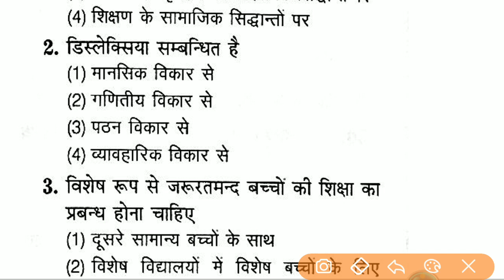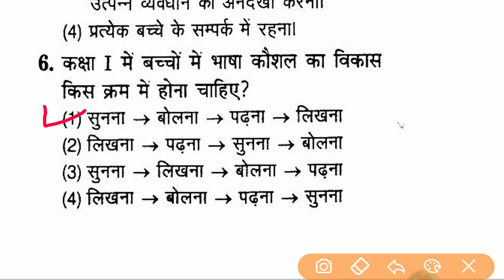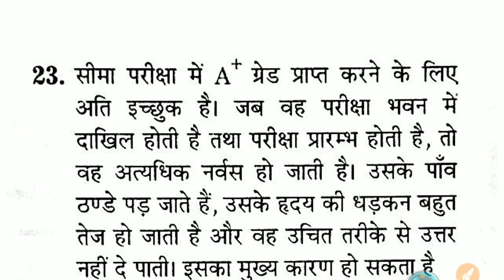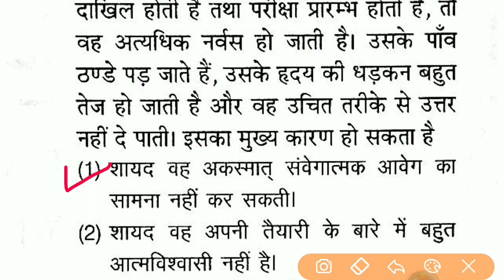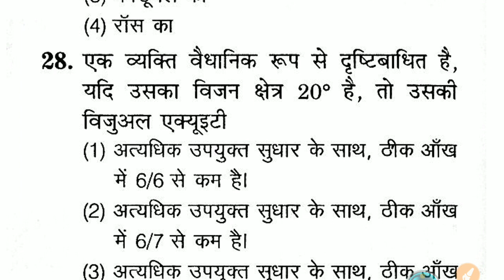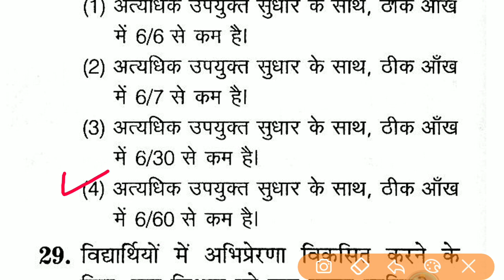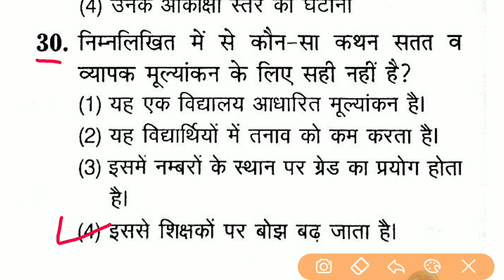Bal Vikas TET | Child development and pedagogy in hindi | Bal Vikas Practice set 4 | UPTET EXAM 2019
Bal Vikas TET | Child development and pedagogy in hindi | Bal Vikas Practice set | UPTET EXAM 2019

Exam Targets is one of the best educational YouTube channels in India where one can find videos on UPSC, UPPSC, UPSSSC, UPTET, CTET, and other government exams.

In our videos, we give tips on Geography, Polity, History, Mathematics, Science, Hindi, and all subjects needed for government exam preparation.

We are planning to conduct live classes on all the subjects. In a live class, our teachers will solve all of your problems online. If you want to get live classes on our YouTube channel Exam Target, let us know by comments.

We will help you to clear all types of government exams.

If you want to get videos from our YouTUbe channel Exam Target, you have to subscribe to our YouTube channel and press the bell icon to get notifications when we upload a new video.